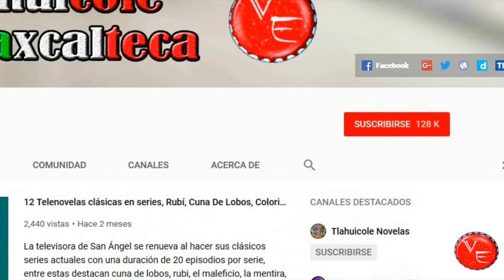¿Por qué será retrasado el estreno? de Vencer El Pasado con Angelique Boyer y Arantza Ruiz 2021